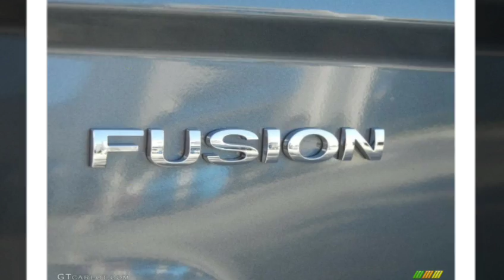2012 Ford Fusion SE hybrid and Sport